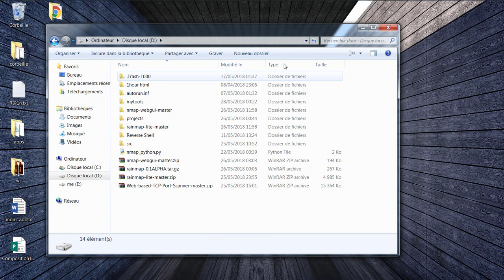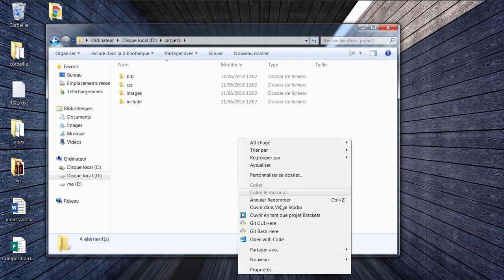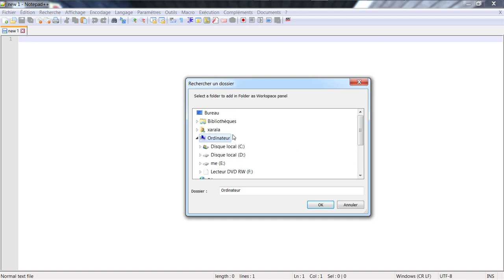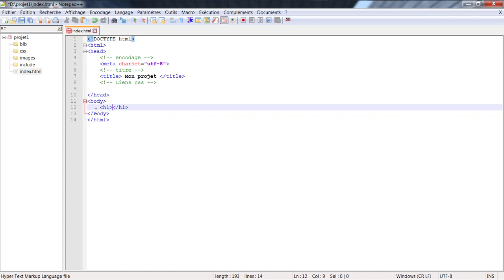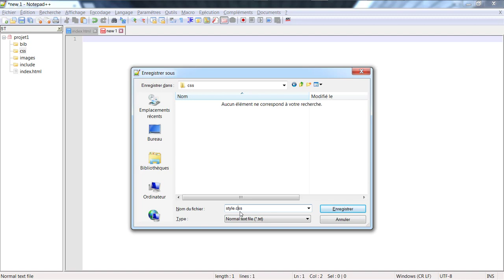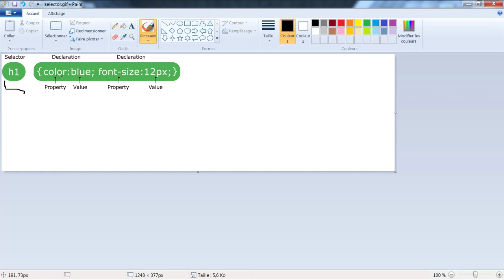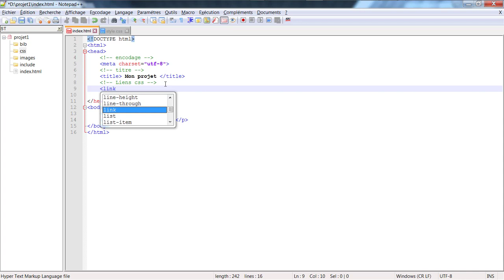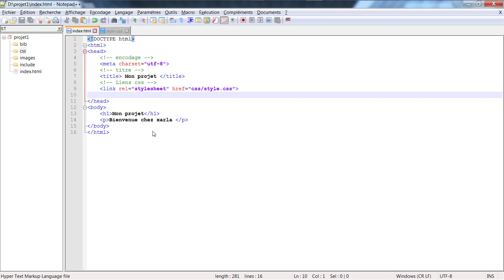FORMATION HTML CSS #11 BIEN DÉBUTER AVEC CSS [EN WOLOF]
Nous essayons d'expliquer les Nouvelles technologies dans notre langue,